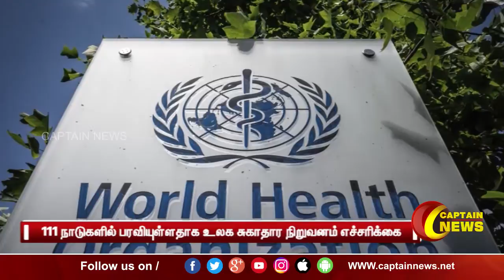உருமாறிய டெல்டா வகை கொரோனா வைரஸ் 111 நாடுகளில் பரவியுள்ளதாக உலக சுகாதார நிறுவனம் எச்சரிக்கை.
உருமாறிய டெல்டா வகை கொரோனா வைரஸ்  111 நாடுகளில் பரவியுள்ளதாக  உலக சுகாதார நிறுவனம் எச்சரிக்கை விடுத்துள்ளது.